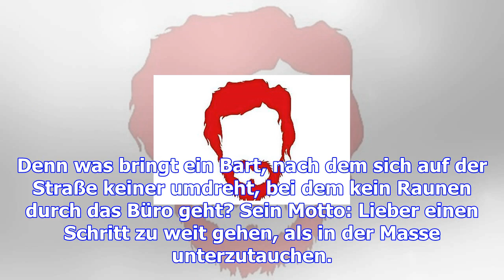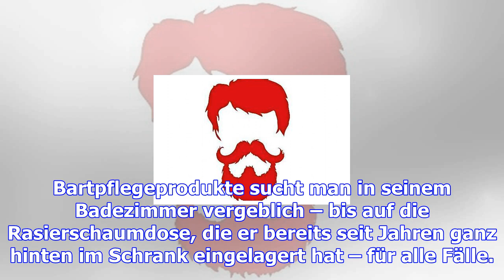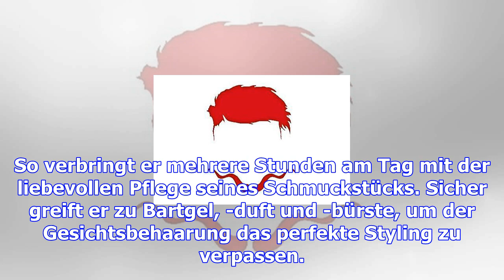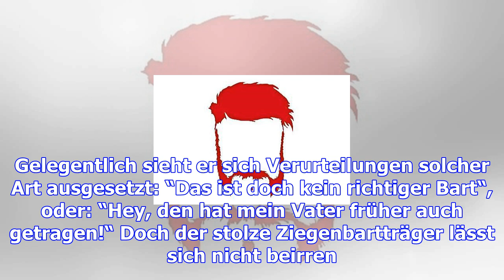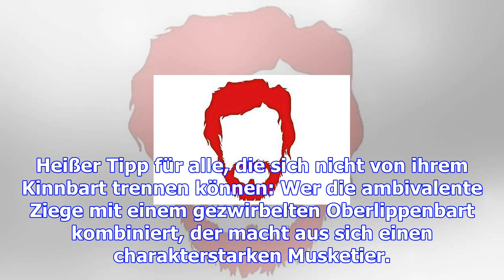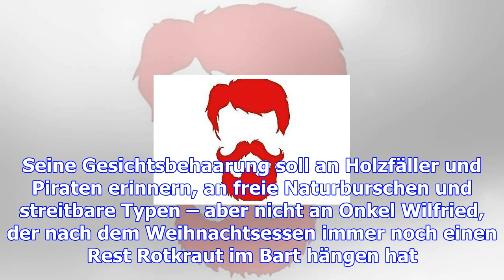Was sagt sein bart über ihn aus? – haarige zeiten – haz – hannoversche allgemeine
Hannover.   Der Experimentierfreudige Der Experimentierfreudige Quelle: Shutterstock Ob Backenbart à...